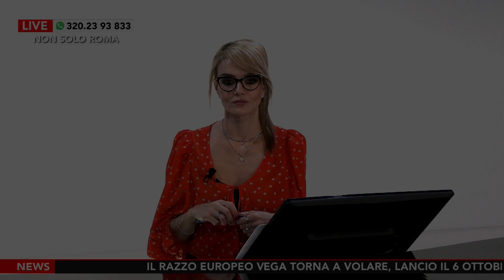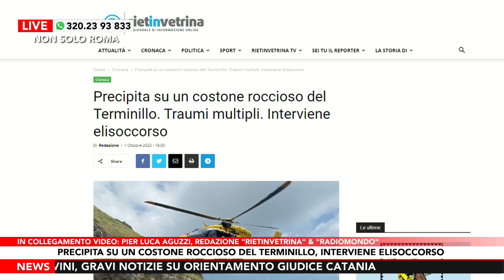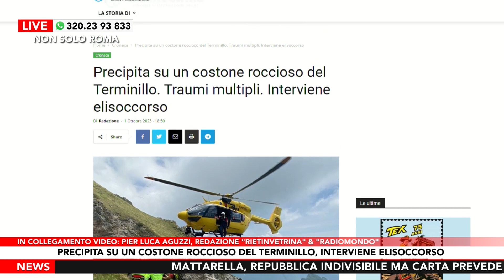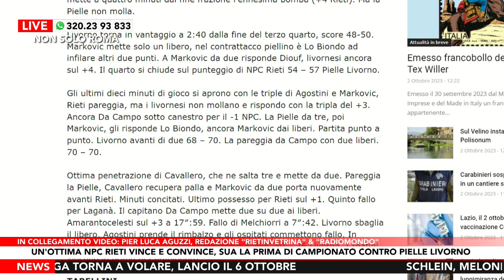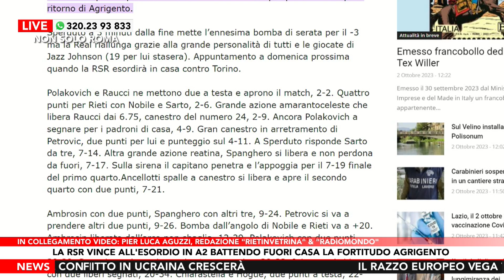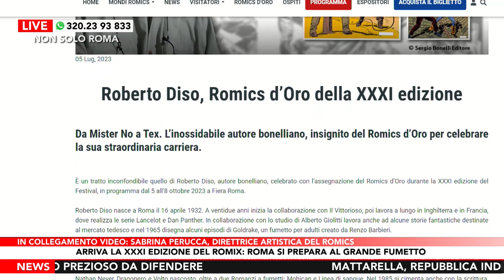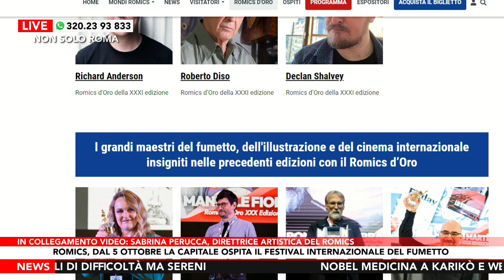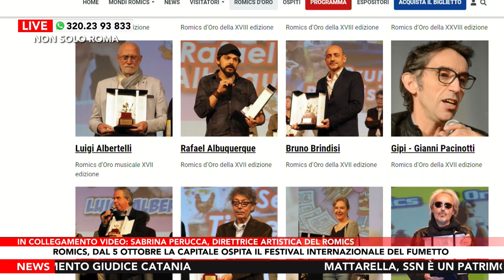Non solo Roma – Puntata di Lunedì 2 Ottobre 2023